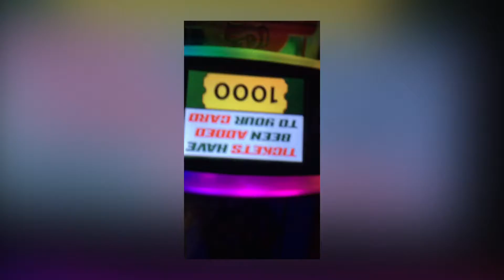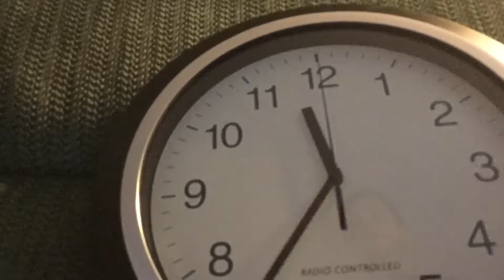The best of TheShotBros so far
Compilation of TheShotBros so far